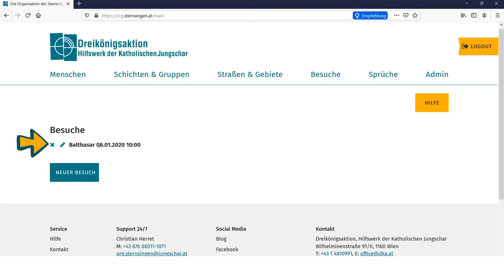Sternsingen-App Tutorial: 7) Besuche und Sprüche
Die Sternsingen-App hat zwei tolle Bonusfeatures: Ihr könnt spezielle Besuche extra genau eintragen und einer Gruppe zuteilen - und ihr könnt alle eure Sprüche hochladen und so sofort mit den Begleitpersonen teilen. Probiers aus - auf org.sternsingen.at!